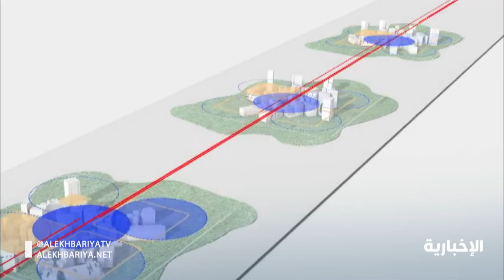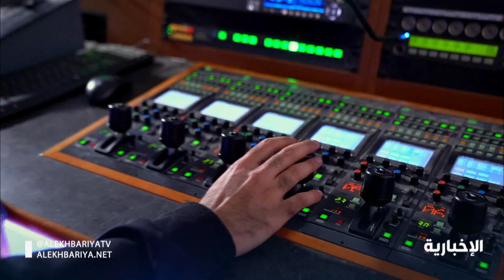عندما تولد الفكرة، عندما تصاغ الرؤية، وعندما يُصنع التغيير.. هناك خبر